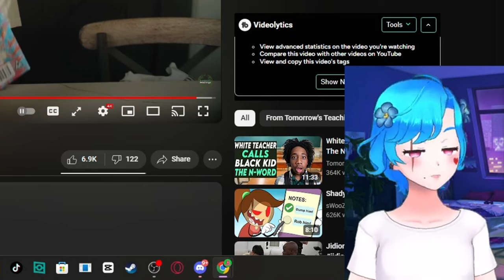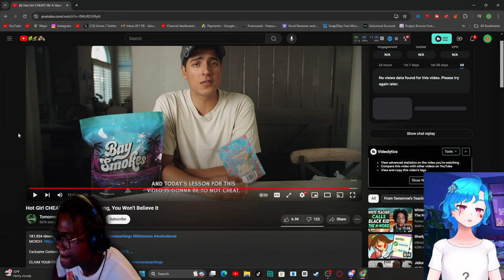You Won't Believe What Happens When Hot Girl Meets Giant Shlong Reaction Collab!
Hot Girl CHEATS W/ A Giant Shlong, You Won’t Believe It Reaction Collab! - BigRion16
In This Video, Me And @ApplePlayzOfficial Are Reacting To Hot Girl CHEATS W/ A Giant Shlong, You Won’t Believe It By @tomorrowsteachings6818.
TimeStamp
0:00 - Before The Reaction
0:16 - Intro
0:53 - Sharing PP Pic???
5:23 - Brother Smashs GF???
8:35 - Family Smashes GF???
12:29 - Grass Fixes Everything???
15:11 - After The Reaction
17:35 - Outro